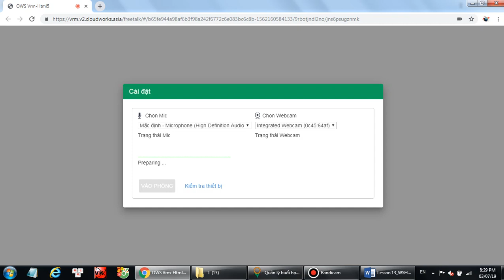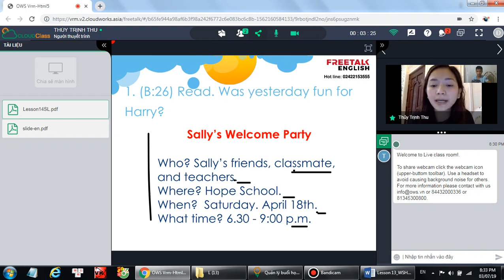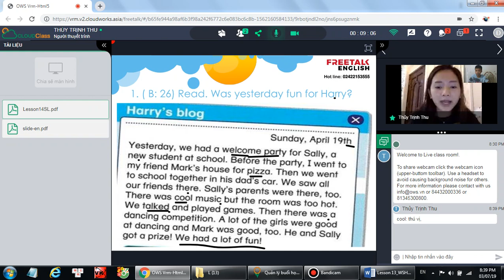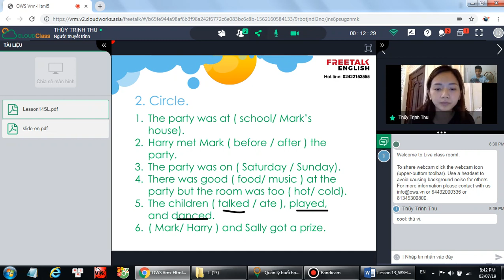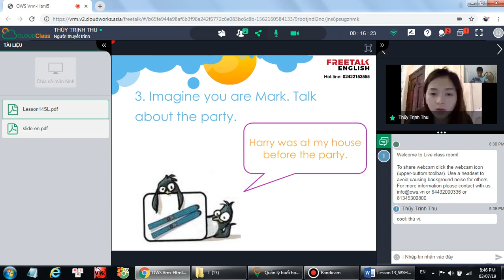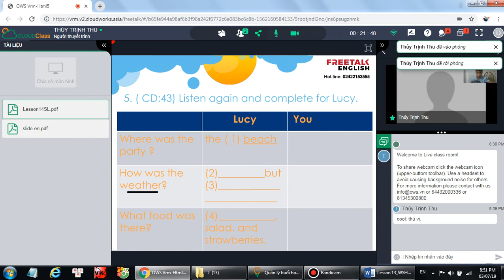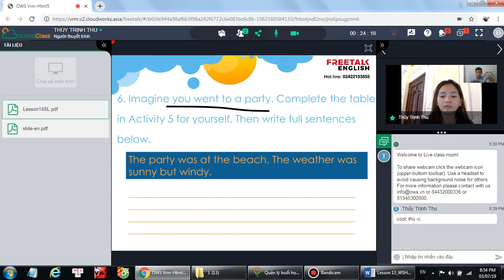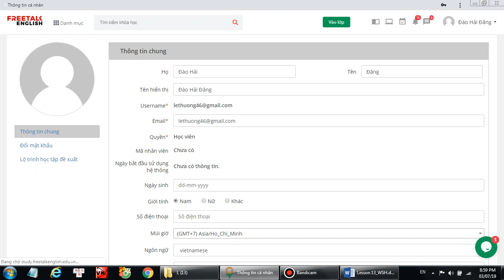L14 - Tieng anh lop 5 - freetalkenglish.edu.vn